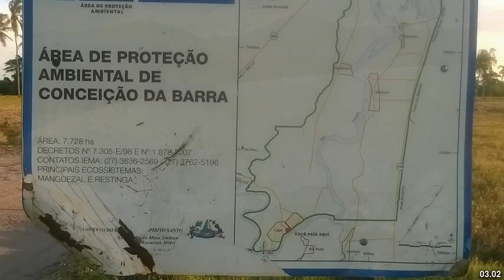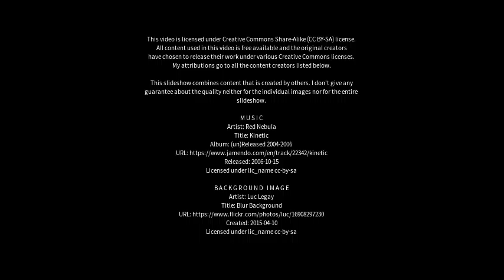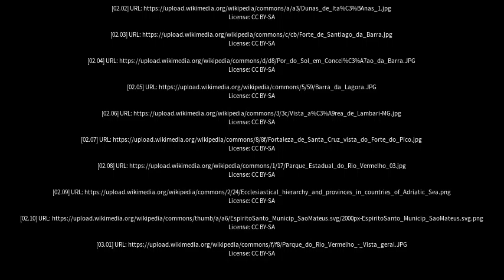Best places to visit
Best places to visit - Conceição da Barra (Brazil) Best places to visit - Slideshows from all over the world - City trips, nature pictures, etc.